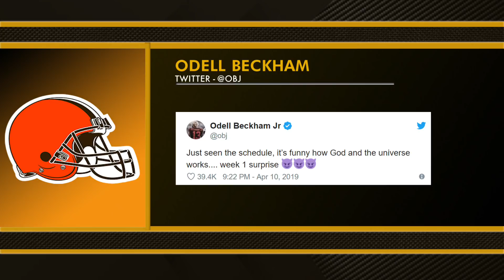Could the Browns Play the Jets Week 1? - MS&LL 4/11/19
Les Levine and Dennis Manoloff discuss a possible matchup with the New York Jets to open the 2019 season.